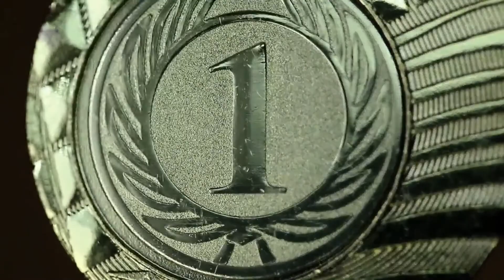Haider Ali Paralympics | First Gold Medal For Pak | Informative Lounge - Urdu / Hindi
Welcome To new video of informative lounge. In this channel i will update you every type of information Such as Sports,PolitIcs ,and others type information. Informative Lounge is all about Knowledge and facts about our World. I Also make videos about different topics, from Historical and Mysterious Stories and as well strange stories .
Tokyo Paralympics 2020: Pakistani Athlete Haider Ali made the whole nation proud as he won the gold medal at Tokyo 2021 Paralympic Games. However, he is the first Pakistani sportsperson who became a gold medalist in any competition of Paralympic Games. His 55.26m throw in the Men’s Discus Throw Competition made him the winner. Previously, he also won the silver medal in the discus throw at the World Para-Athletics Championship 2019. Besides that, he also won silver and bronze medals in the long jump in the year 2008 and 2016 respectively